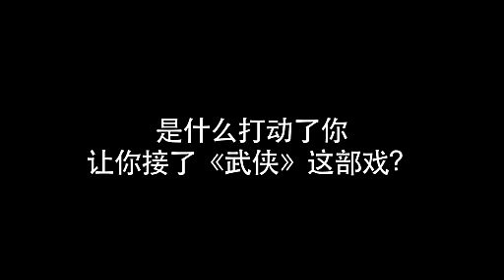Tudou.com interview Takeshi Kaneshiro